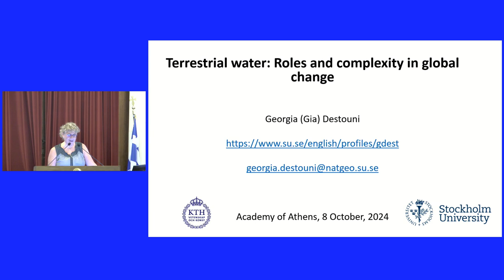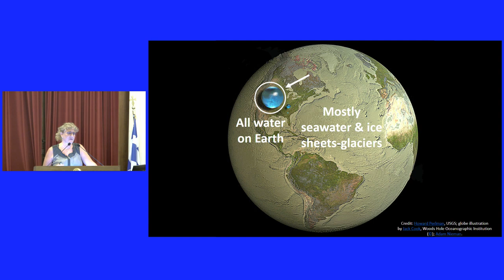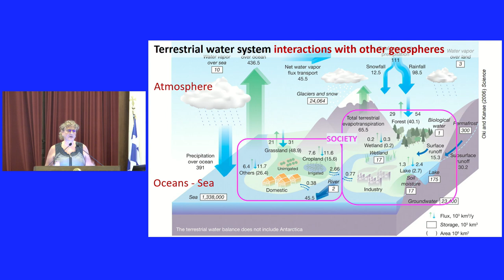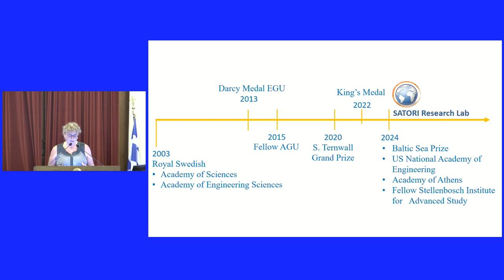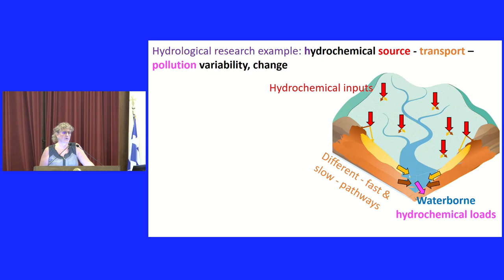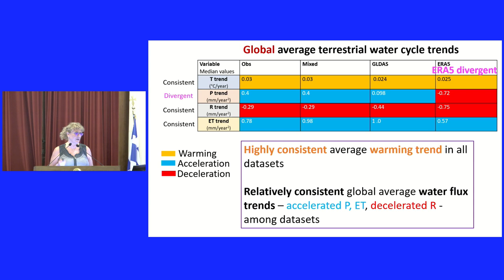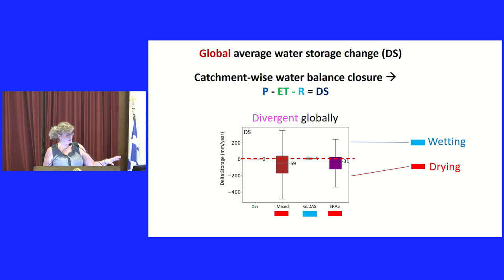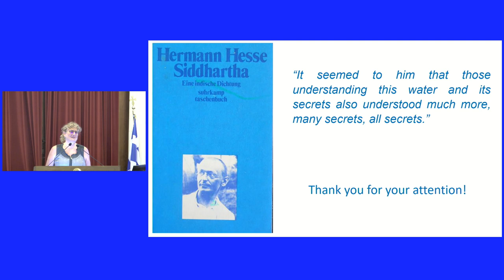«Ρόλοι και πολυπλοκότητα του χερσαίου νερού στην παγκόσμια αλλαγή» (08-10-2024)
Συνεδρία Υποδοχής της Καθηγήτριας Υδρολογίας και Υδάτινων Πόρων κ. Γεωργίας (Γίας) Δεστούνη ως αντεπιστέλλοντος μέλους της Ακαδημίας Αθηνών.